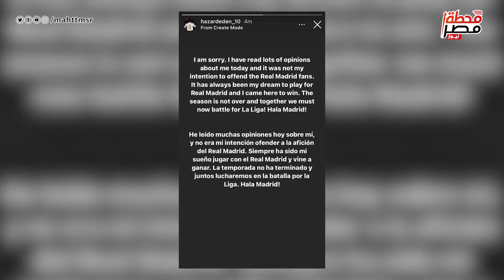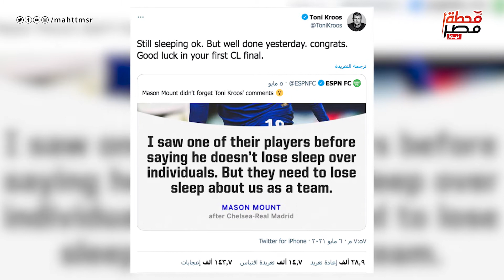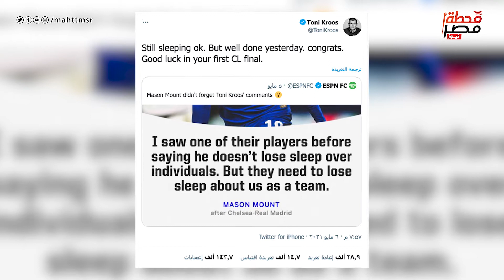كواليس تجديد صلاح في الليفر.. نهائي إنجليزي في الأبطال..أخبار الكرة الأوروبية في دوري الملوك مع خلود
كواليس تجديد صلاح في ليفربول ووجهة مبابي ونيمار القادمة.. نهائي إنجليزي في الأبطال.. كل أخبار الكرة الأوروبية في دوري الملوك مع خلود 👑⚽️

تصوير: حنين ناجي
إعداد: علياء خطاب
مونتاج: عبدالرحمن محسن